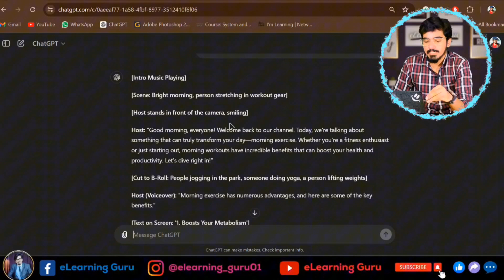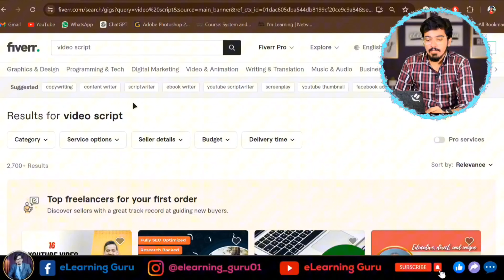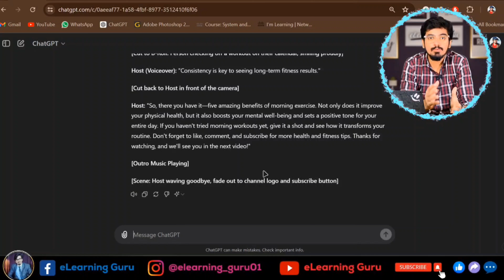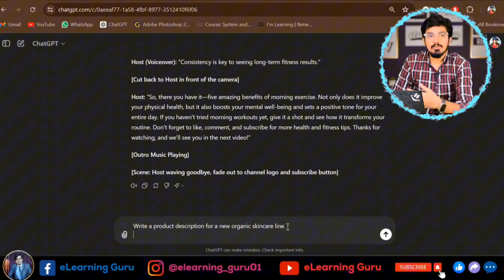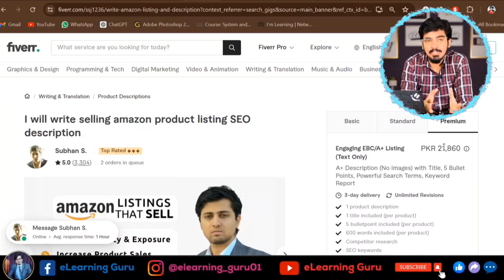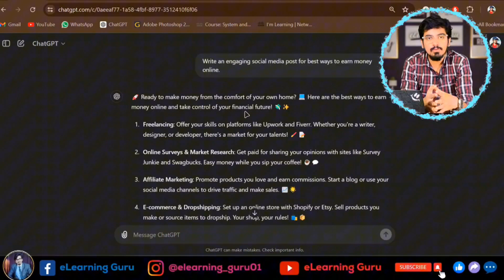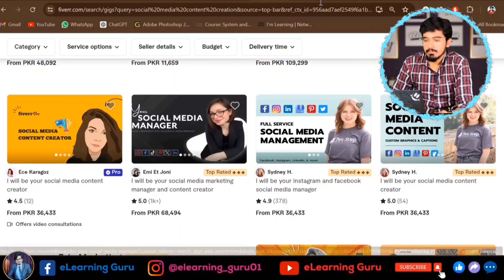ChatGPT 3 Secret Ways To Earn Money | How To Make Money With Chatgpt | Make Money Online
How To Make Money Online With ChatGPT To Earn $575 a Day (For Beginners)
Awesome Trick to earn Rs. 435 in just 1 hour using ChatGPT 🚀 - (Product Description work)
7 Simple Ways to Make Money as Student🔥| Make Online Money by this Hack
The Laziest AI Side Hustle to Make Money Online in 2024
Online Paise Kaise Kamaye | Make Money Online Without Investment Via Transcription
how to make money online from Mobile -Online Earning with AI

Description:
Discover the chatgpt 3 secret ways to earn money and transform your online income potential! In this video, I reveal how you can make money online using Chat GPT 3 through various methods, including script writing, product description writing, social media content creation.

We'll dive into:

How to make money with chatgpt by writing engaging scripts for YouTube and other platforms.
Exploring Fiverr gigs to see how people are earning from script writing and other Chat GPT 3 skills.
Mastering product description writing to help businesses sell their products effectively.
Creating social media content that captivates audiences and boosts brand engagement.
This video is packed with actionable insights to help you start making money online with Chat GPT 3. Whether you're a beginner or looking to enhance your current skills, these methods will provide you with valuable opportunities to earn money online.